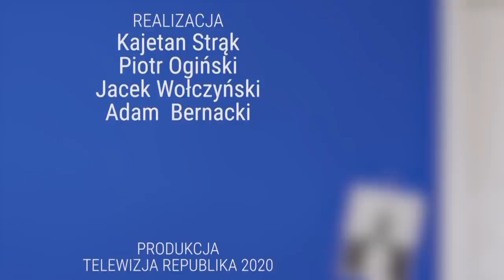Co się dzieje w KRS? - A. Koziński, Ł. Warzecha | Salonik Polityczny odc. 349 3/3